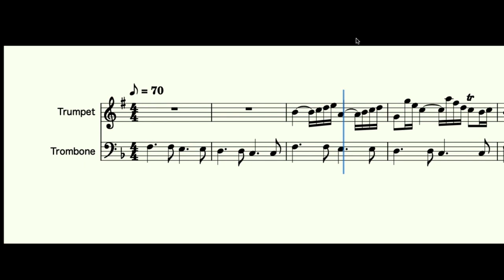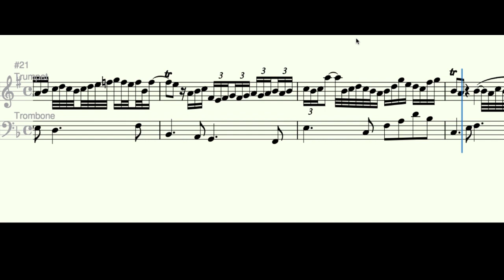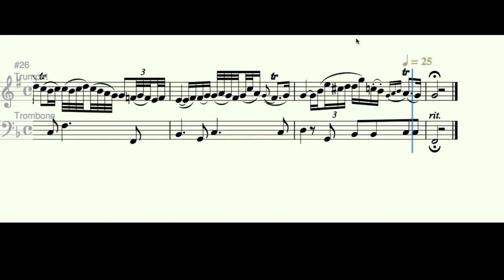J. S. Bach Arioso BWV 156 - Trumpet and Trombone